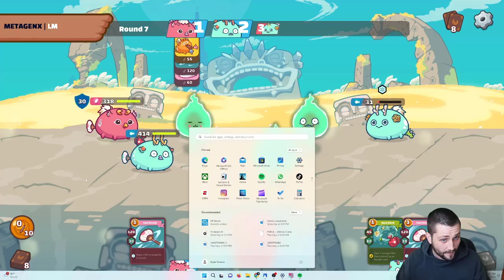12 WINS IN CURSED COLISEUM | AXIE CLASSIC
Come farm with METAT8 in Pixels!
Bookmark
3014 - Water (4x mines)
4045 - Water (3x Mines)
1745 - Space (4x Mines)
280 - Land (2 Woodwork/2 Kilns)
4657 - Land (4x Slugs)